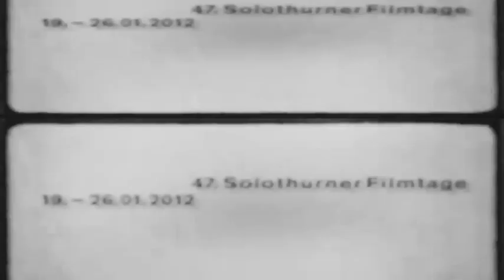47. Solothurner Filmtage Trailer 2012 - «Der Filmbringer»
Für die Produktion des Trailers der 47. Solothurner Filmtage ist der Berner Filmemacher Martin Guggisberg (so & so GmbH / Produktion Ruth Schwegler) betraut worden. Guggisberg hat für die Solothurner Filmtage Squenzen aus seinem aktuellen Kurzfilm «Der Filmbringer» zu einem neuen Ganzen gefügt.

Der Kurzfilm «Der Filmbringer» wird an den Solothurner Filmtagen am Freitag, 20. Januar 2012 (Landhaus 20:30 Uhr) sowie am Montag 23. Januar 2012 (Kino Canva, 12:00 Uhr) als Vorfilm gezeigt. Der Kurzfilm „Der Filmbringer" wurde von der Berner Filmförderung, dem Migros Kulturprozent, der Burgergemeinde Bern, der Bürgerlichen Ersparnisskasse Bern und von privaten Gönner und Gönnerinnen unterstützt.